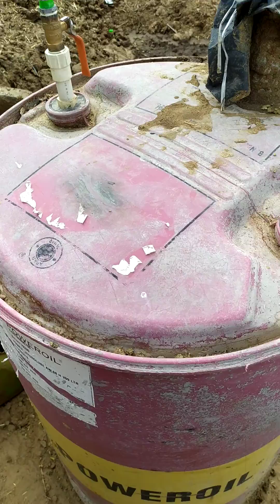Biogas plant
Gobar gas ek renewable energy